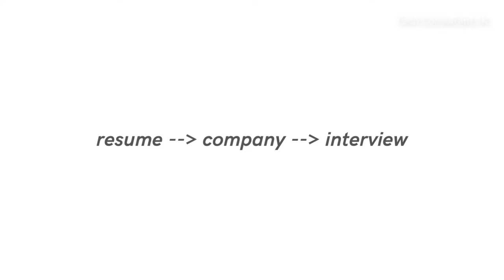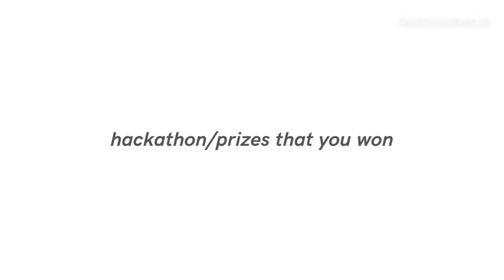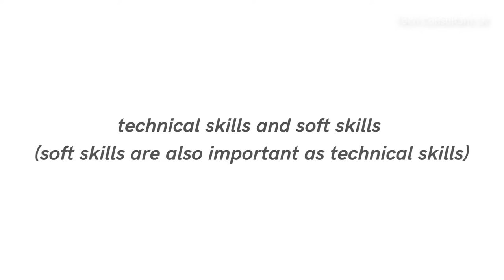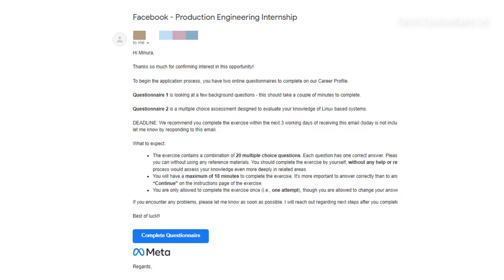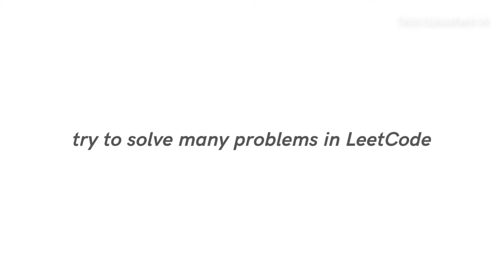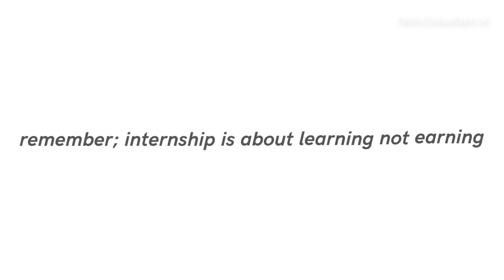මම කොහොමද WSO2 එකේ Internship එක ගත්තේ? (Offers from WSO2, Sysco Labs & Meta)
Supercharge your career. One-on-One coaching session

මම කොහොමද මගේ Dream Company එකේ Internship එක ගත්තේ? (Offers from WSO2, Sysco Labs & Meta)